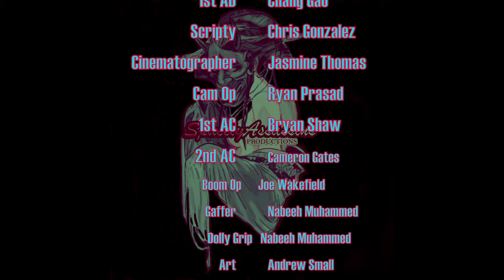The Verdict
Directed By Marcelino Rose

(Rough Cut)